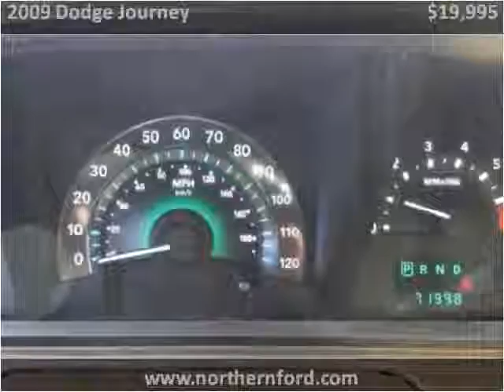2009 Dodge Journey Used Cars Cut Bank MT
This 2009 Dodge Journey is available from Northern Ford.